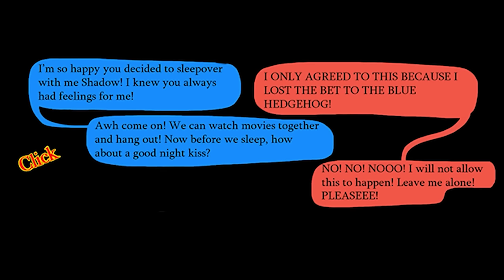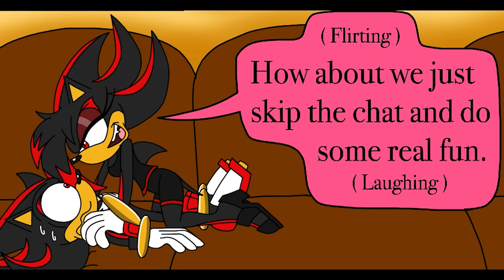SONICA & SHADINA LOVE SONIC & SHADOW!! - [Sonic Comic Dub Compilation]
Sonica The Hedgehog and Shadina The Hedgehog Wants Sonic The Hedgehog and Shadow The Hedgehog Comic Dub! Female Sonic and Female Shadow Love Sonic The Hedgehog and Shadow The Hedgehog!

💥 Channel Description! 💥

💥 Social Media! 💥

💥 Friends...I guess? 💥

💥 Special Thanks! 💥

💥 Music Used! 💥

sonic comic dub
sonica the hedgehog
shadina the hedgehog
female sonic
female shadow
sonica wants shadow
shadina wants sonic
sonica wants sonic
shadina wants shadow
sonica comic dub
shadow reacts
sonic reacts
sonic plays
shadow plays
sonica
shadina
amy rose
tails the fox